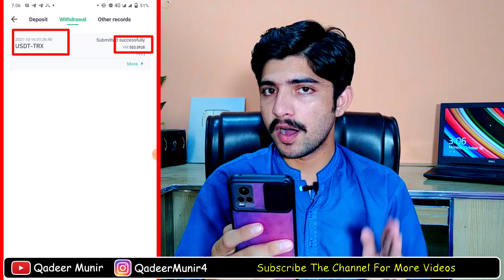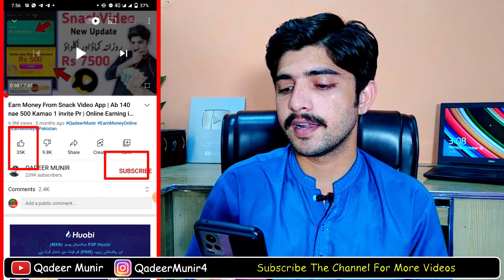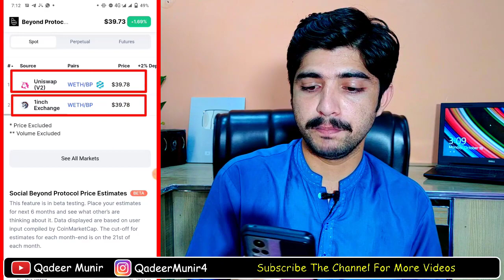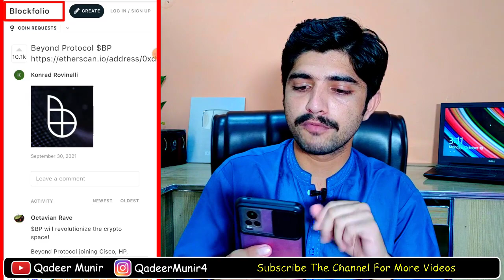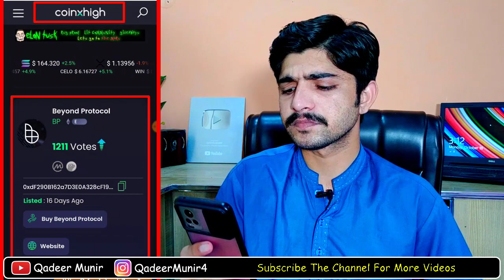Earn Daily $10 To $50 Easy Fast Earning Method in Pakistan - Beyond Protocol On Uniswap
Your Questions :
Earn Money From Trading,
Binance Trading Earning,
beyond protocol crypto,
beyond protocol price,
beyond protocol how to buy,
beyond protocol presale,
beyond protocol launch,
beyond protocol medium,
beyond protocol whitepaper,
beyond protocol tokenomics,
beyond protocol bitfinex,
beyond protocol gronk,
beyond protocol game,
beyond protocol iot
Beyond Protocol Payment Proof,
Beyond Protocol Real Or Fake,
How To Work On Beyond Protocol,
Treasure Mall Beyond Protocol,
Earn Money online without investment from Beyond Protocol,
real online earning app,
real online earning in pakistan without investment,
real online earning games in pakistan,
real online earning websites in pakistan,
real online earning application,
best real online earning app,
best real online earning,
online earning app real cash,
online earning real or fake,
real online earning jobs,
real online earning methods,
new real online earning app,
real way of online earning,
real online earning platform,
real online earning sites,
online earning 100 real,
online earning by typing,
online earning by watching ads,
online earning best app,
online earning by waqar zaka,
online earning daily withdrawal,
online earning data entry,
online earning data entry jobs,
online earning easy method
online earning app in pakistan withdraw easypaisa,
Qadeer Munir,